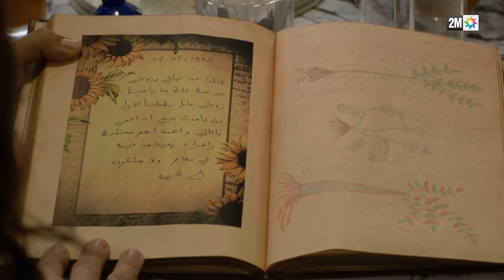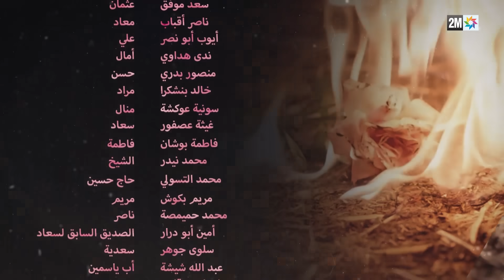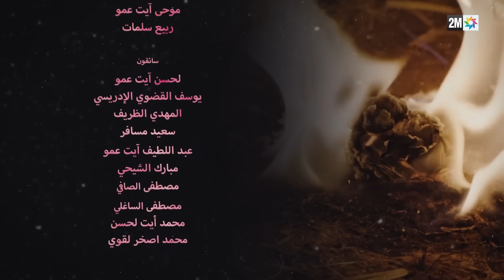طريق الورد : الحلقة 3